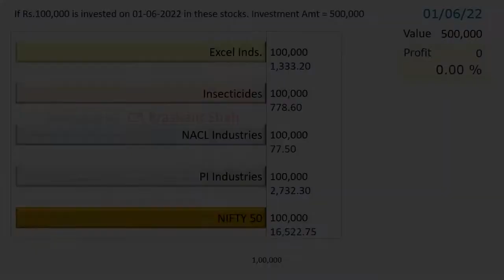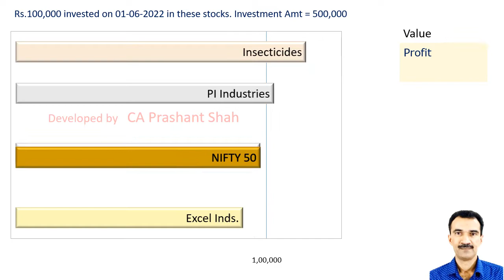EXCELINDUS INSECTICID NACLIND PIIND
Excel Industries or
Insecticides or
NACL Industries or
PI Industries